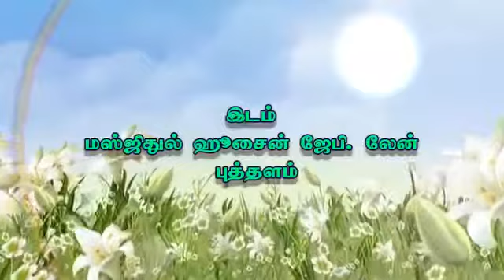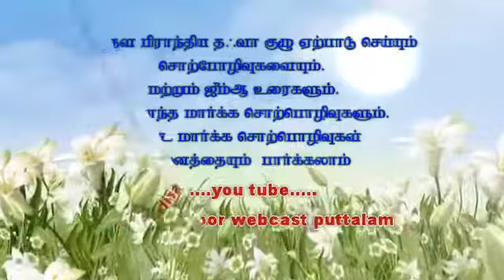snw.அஷ்.முஜாஹித் (மதனி) ஷியாக்களின் வழிகேட்டிக்கான அடிப்படைகள்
ஷியாக்களின்  வழிகேட்டிக்கான அடிப்படைகள்